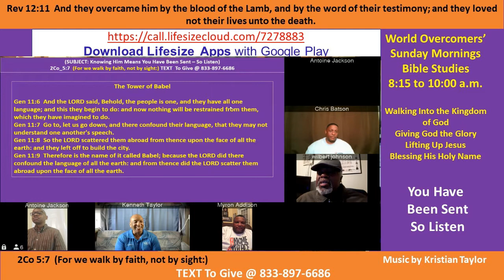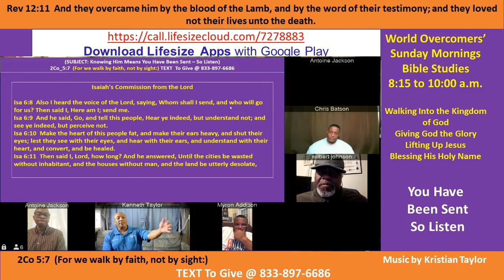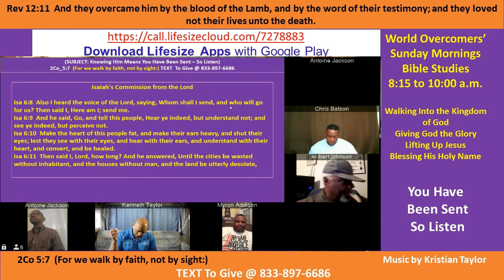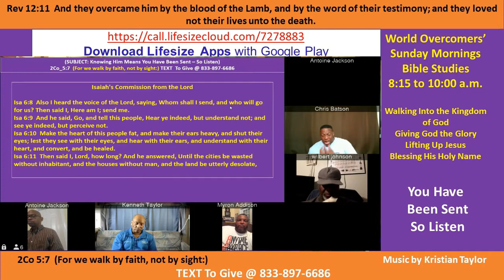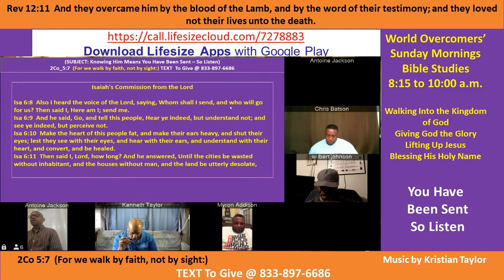Kenny Taylor - WOCM - Knowing Him Means You Have Been Sent - So Listen to God - Pt D